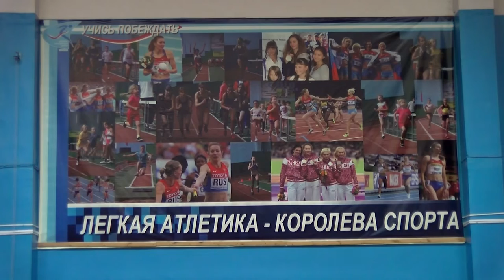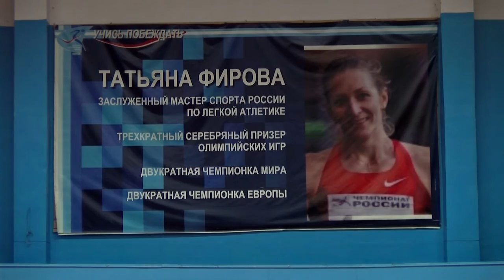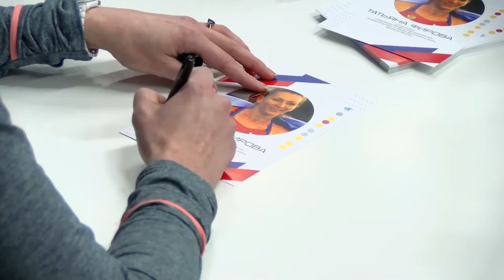В Юниоре прошёл мастер-класс от призёра олимпийских игр